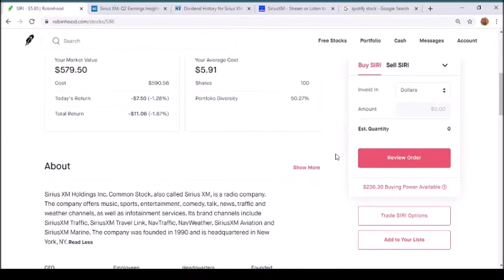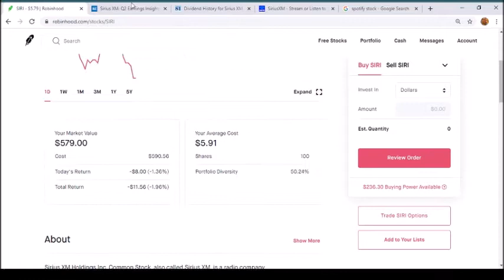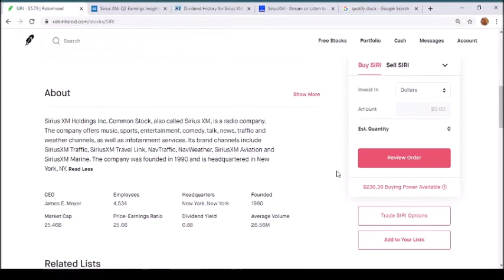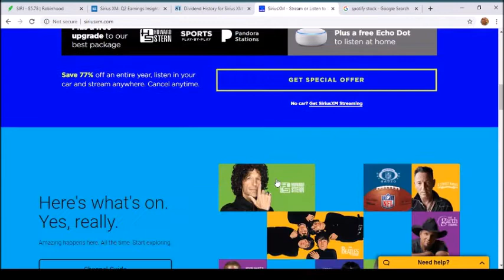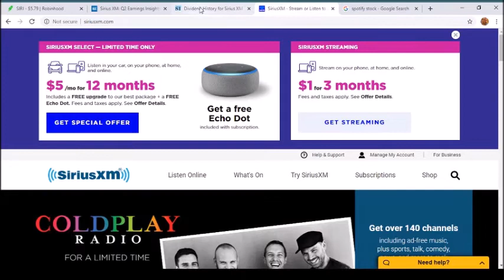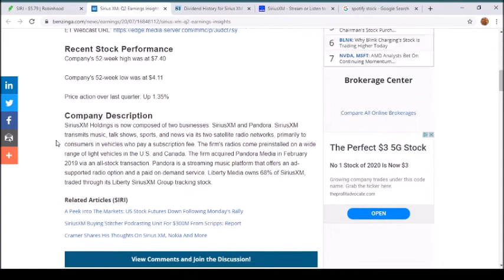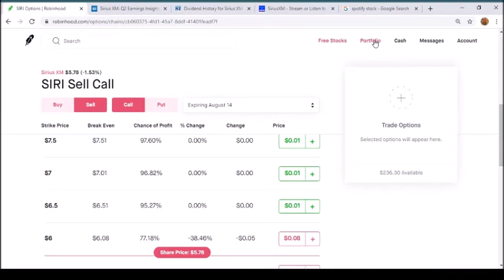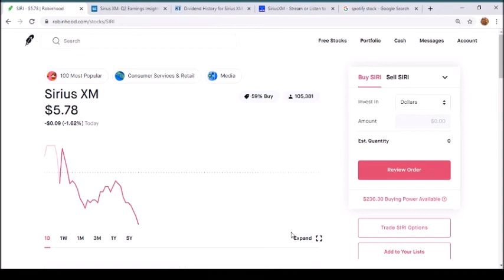Sirius XM Stock Robinhood Investing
Buying 100 Shares of Sirius XM Stock on Robinhood , " Hey Siri " Will i make money ?